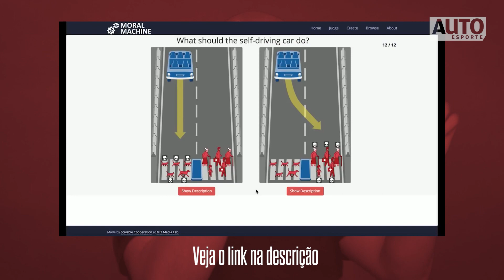A moral do carro autônomo: como os carros sem motorista tomam decisões?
Em um futuro próximo, carros autônomos estarão “tomando decisões” que podem afetar a segurança de outros veículos, seus motoristas e pedestres. A “moral do carro autônomo” é o tema da conversa com Altay de Souza, cientista e podcaster do Naru Hodo. O dono do carro será sempre protegido? E as outras pessoas nas ruas?